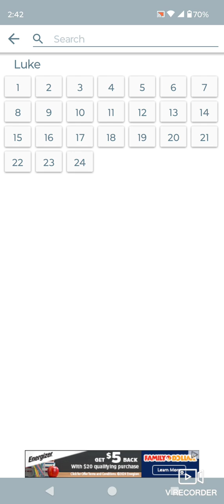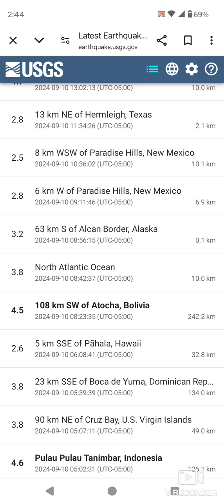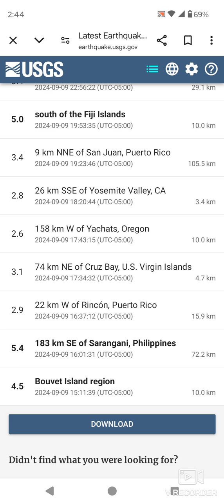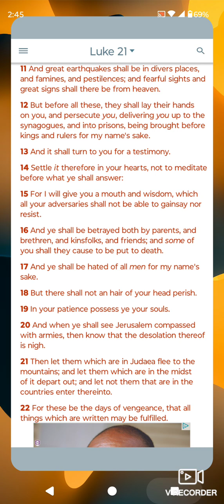Quick Sitdown Lesson, Earthquake in Diverse places as of Wednesday (09/11/2024)